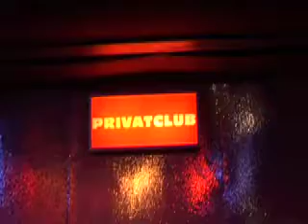JohannaZeul - Zimmer Nr.4 - Privatclub, Berlin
These are very rare pictures from the PRIVATCLUB in Berlin-Kreuzberg, in the cellar of the MARKTHALLE, close to Lausitzer Platz. 2008 I played my first tour through Germany to promote my „Album Nr.1“ wich came out on the 20th of June, on my own label „Gold und Tier“. I spontaneously founded this label together with the talented Singersongwriter MARTIN GOLDENBAUM whom you can see in the end of the video.After a fucked up start with a fucked up management company and after the record label that signed me a few a month ago threw out their boss who signed me (and loved my songs, he actually wanted as first single „Schlaf ohne Traum“). As soon as the boss was not there anymore (some people say he escaped to Jamaika) no one wanted to go on with my album anymore, so I asked the Company for the money they promised me and brought out the baby myself. Of course the money was not enough for a REAL BIG promotion, no one payed my booking work and I also had to live of something but it was better than nothing ! And I didn’t have kids yet…